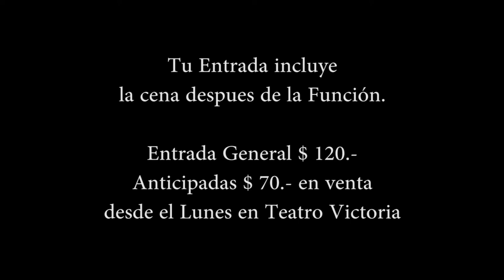INMIGRANTE BRUJO PARVEX TRAILER FULL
Trailer de la película "INMIGRANTE"